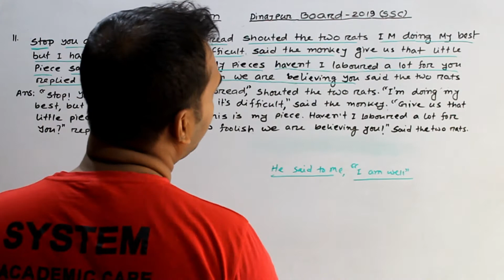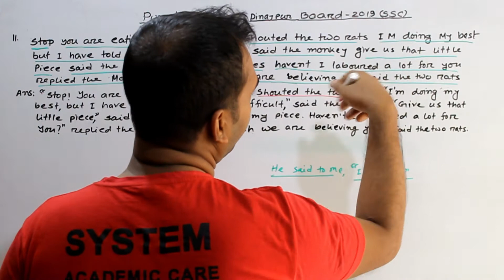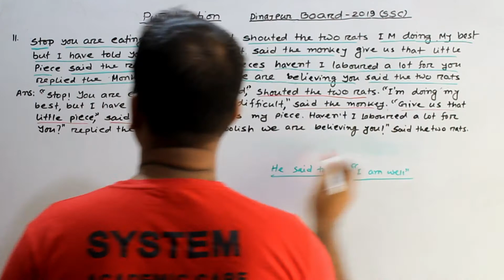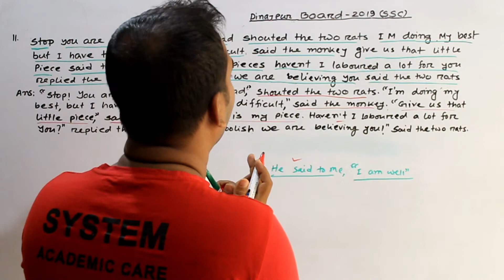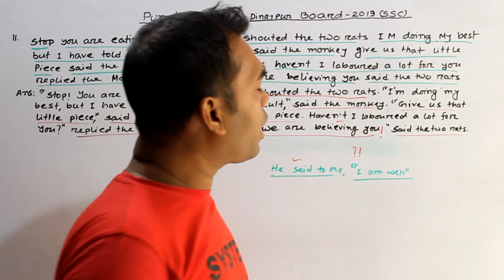Dinajpur board 2019 l SSC,JSC Punctuation in English Grammar l HSC punctuation l Grammar punctuation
SYSTEM ACADEMIC CARE punctuation dinajpur_board_2019 punctuation_mark.

Rajshahi  board  Narration 2020 video link :-
Sylhet board Narration 2020 video link :-

Borisal board  Narration 2019 video link :-

Rajshahi board Narration 2016 video link :-
Dhaka board  Narration 2016 video link :-